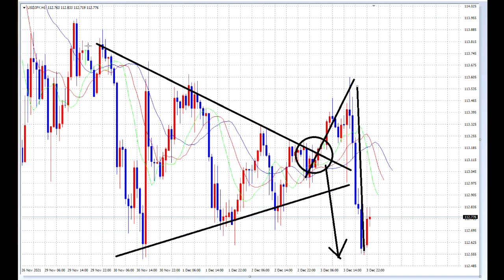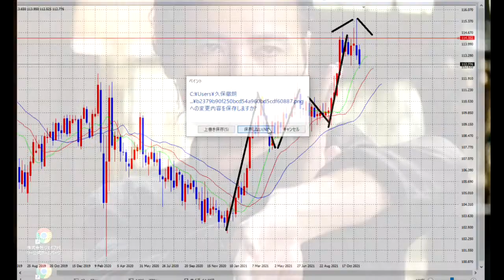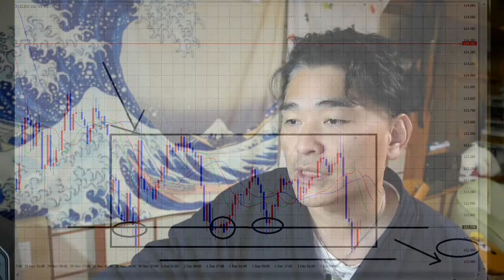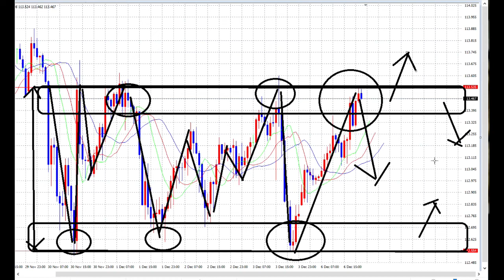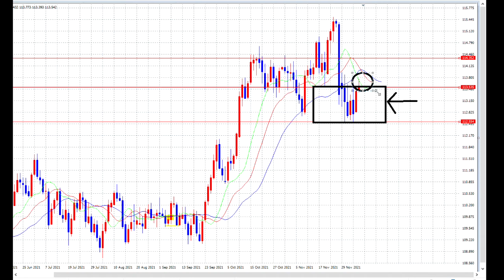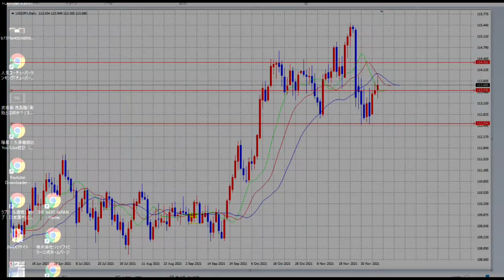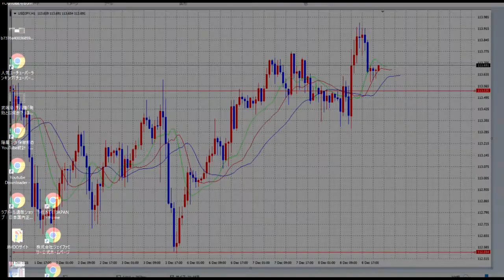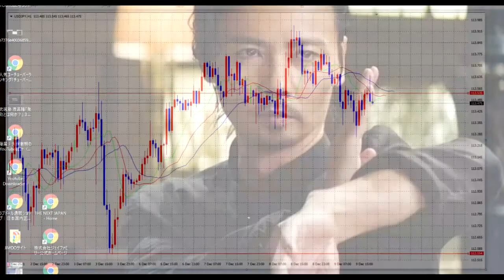【FX】２週目一気見「巨大利益週間」5日～10日